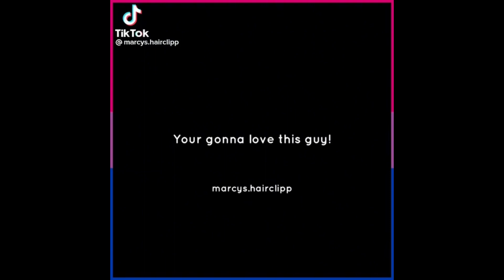Amphibia | TikTok Compilation #86